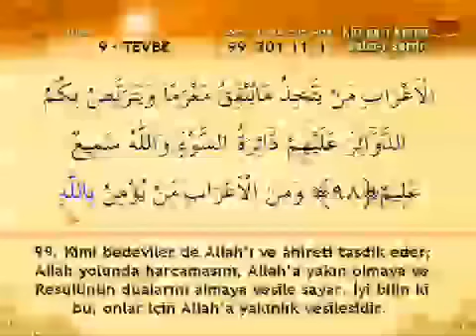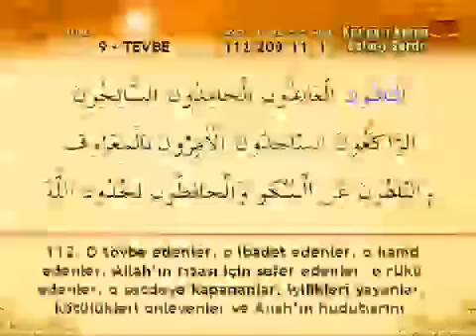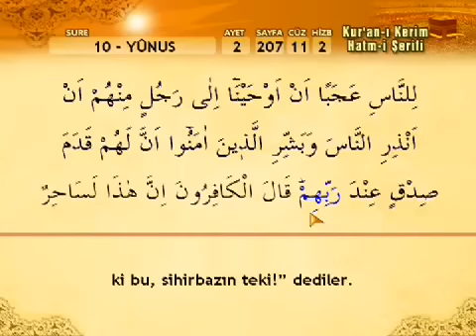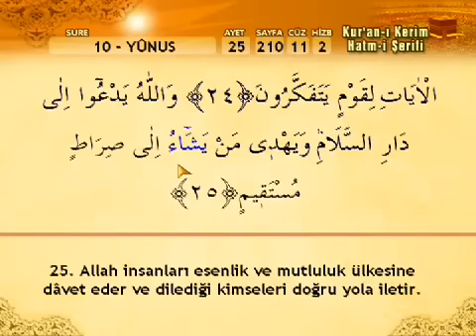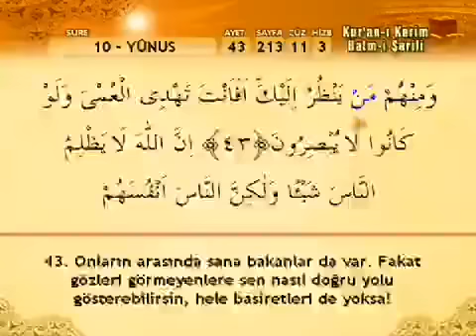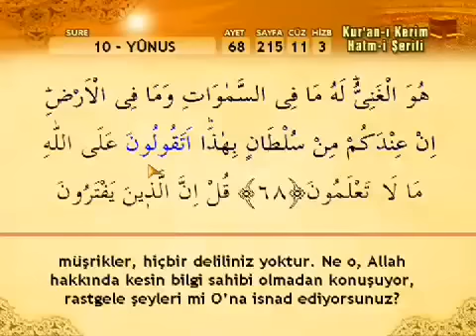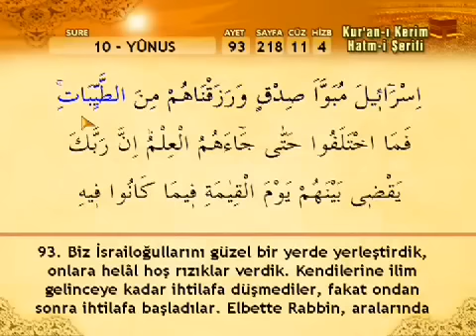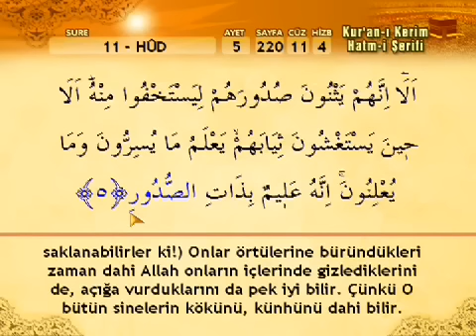Kuran 11 CÜZ, Kuran Kerim Hatmi Şerif. Hatim arapça türkçe mukabele. Quran muslim islam.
HATİM NEDİR ?
Kuranı Kerim'i "Anlamını bilerek" baştan sona okumaya hatim denir.

Kuran 30 Cüzden oluşur. Siz de her gün 1 cüz okuyup-dinleyerek Kuranı baştan sona okuyabilir, yani HATM edebilirsiniz.